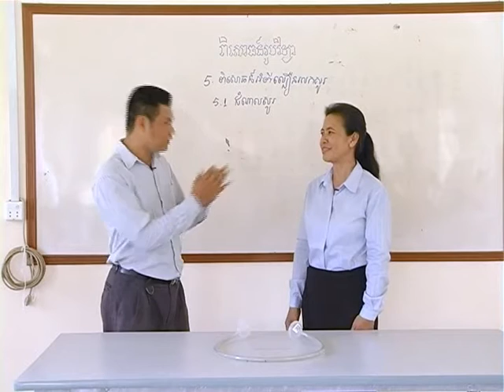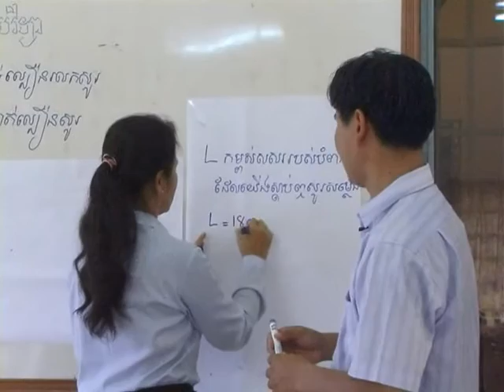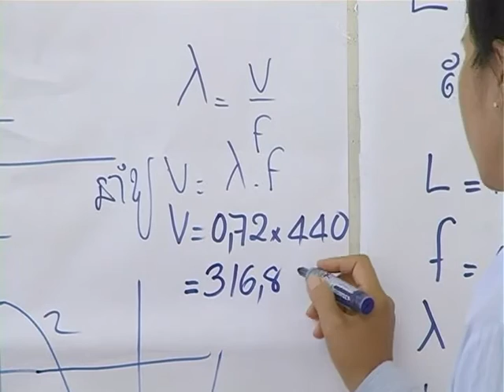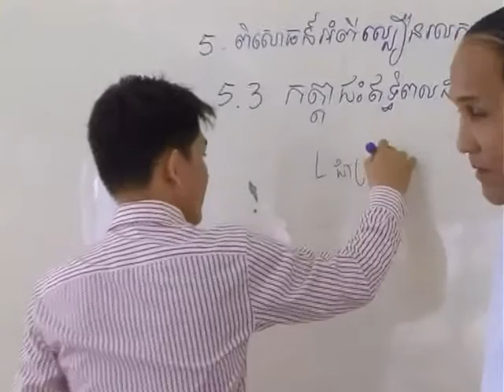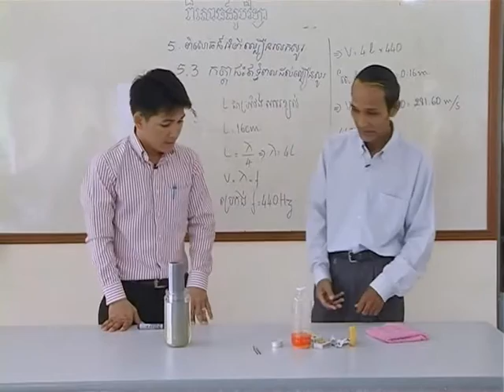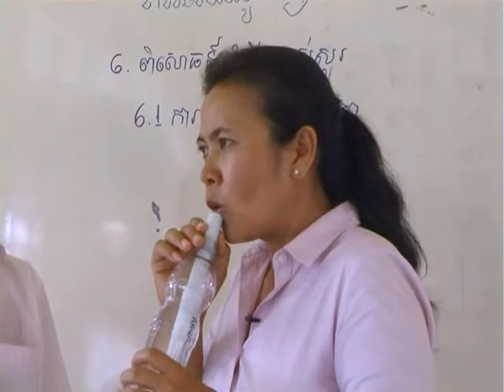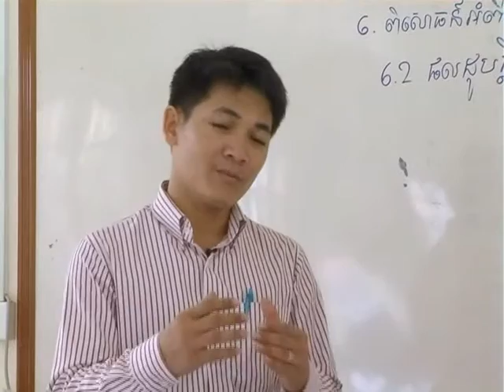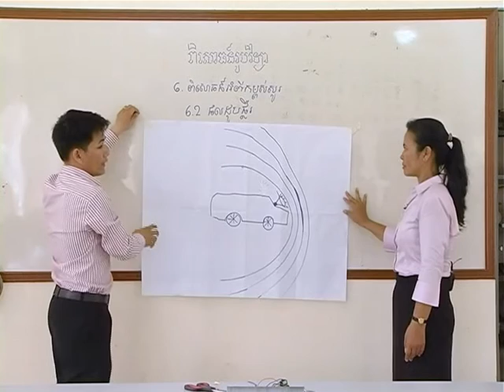វីដេអូពិសោធន៍រូបវិទ្យា ជំពូកទី២ សូរ ពិសោធន៍អំពីល្បឿនរលកសូរ និងពិសោធន៍អំពីកម្ពស់សូរ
វីដេអូ​ពិសោធន៍​ក្នុង​ផ្នែក​នេះ រួម​មាន ៖
ជំពូកទី២ សូរ
ផ្នែកពិសោធន៍អំពីល្បឿនរលកសូរ
ពិសោធន៍អំពីកម្ពស់សូរ